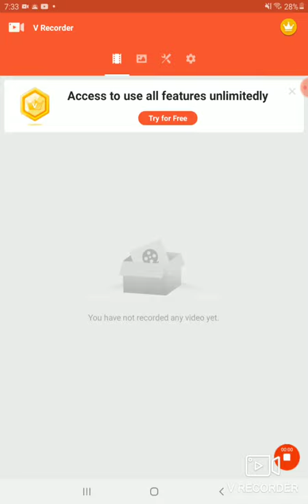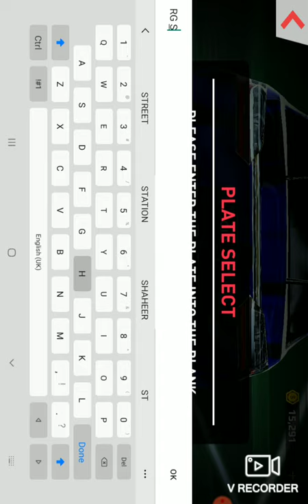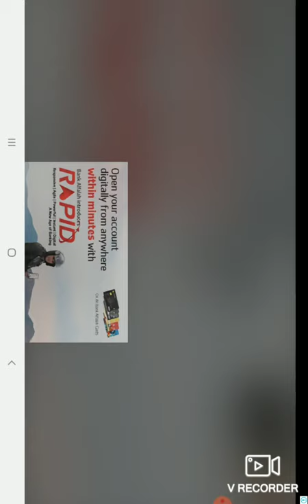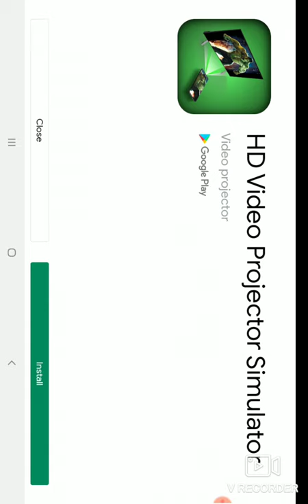Today we play crolla driving It have so fun